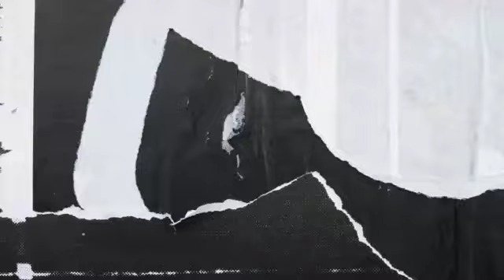Explosive allegations Kim combs files lawsuit against father Diddy after Kim Porter dead revealed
As we wrap up this exploration into Jay-Z's latest revelations, it's clear that the narrative is far from over. The impact of these dealings will reverberate throughout the entertainment industry and beyond, shaping conversations about authenticity, power, and the future of hip-hop.